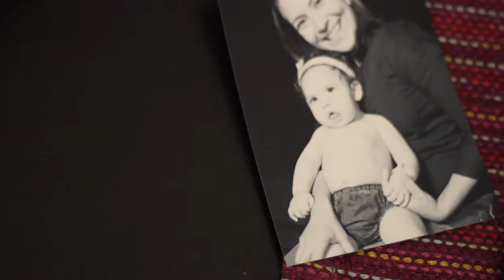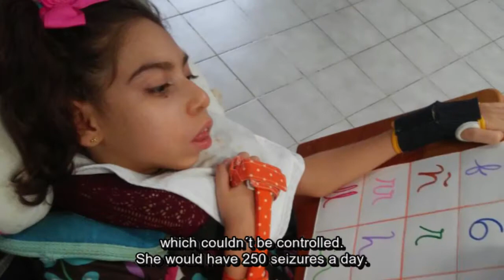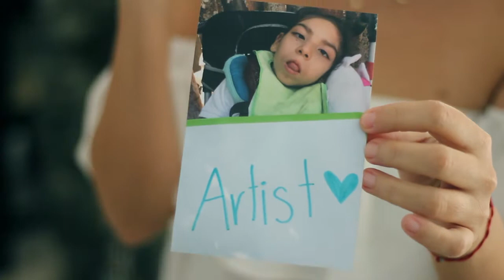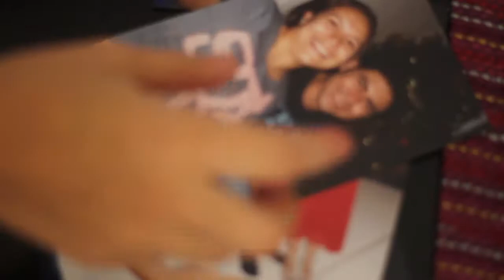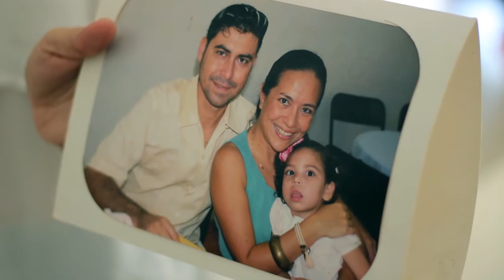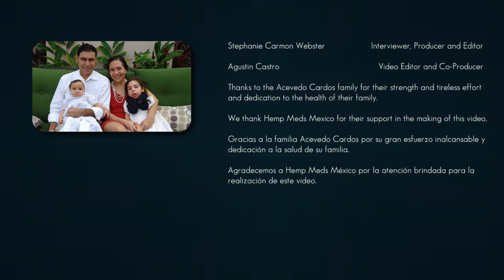Mid City Beat - Medical Marijuana Changes the Life of a family in Merida, Yucatan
Mid CityBeat Presents their 5th video in the series Meet Merida´s Vanguards. In this video interview, the Acevedos tell us their touching story of their daughter Pauli and her struggle with uncontrollable convulsions until the age of 6 years old. Then she was introduced to CBD oil, the convulsions stopped and it changed their life.